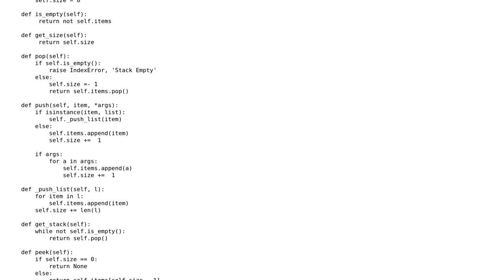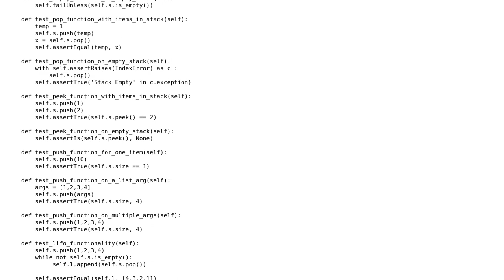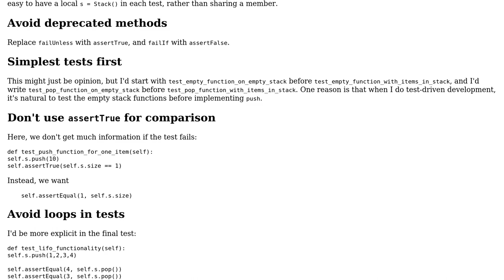Unit Testing- simple stack class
With thanks & praise to God, and with thanks to the many people who have made this project possible! | Content (except music & images) licensed under CC BY-SA | Music | Images & others | With thanks to user Toby Speight user arm93 and the Stack Exchange Network Trademarks are property of their respective owners. You are responsible for your own actions.